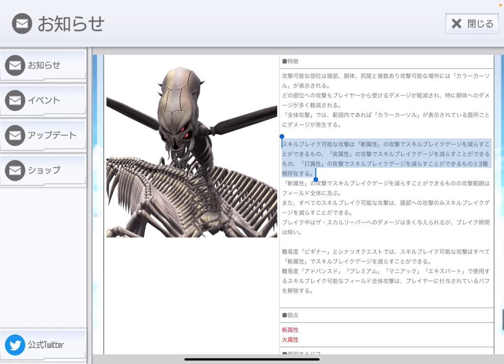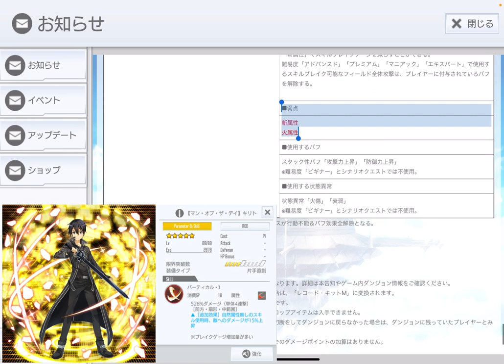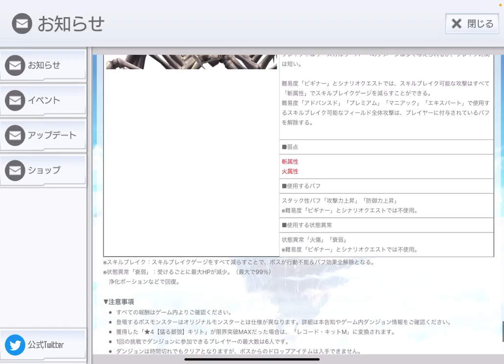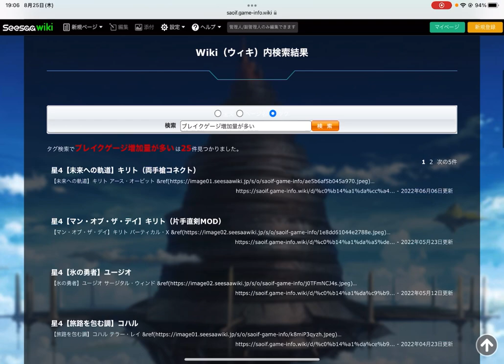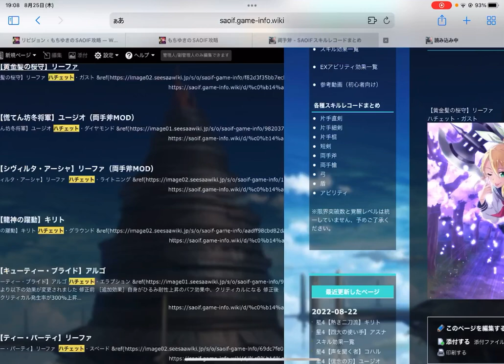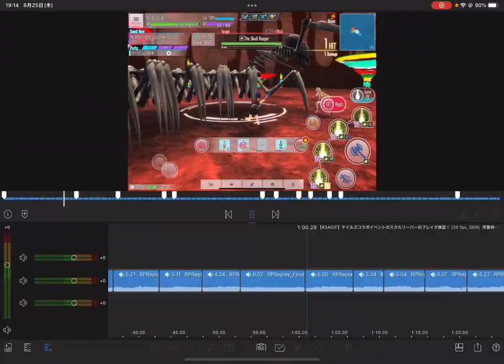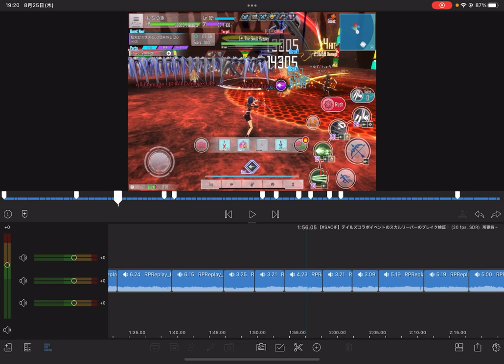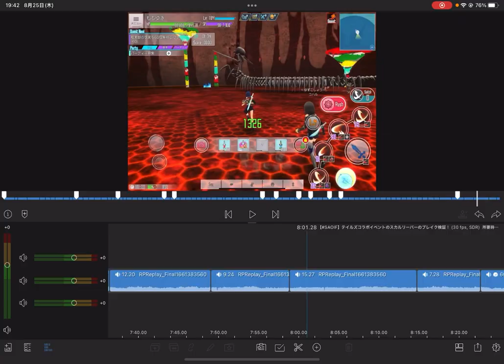【SAOIF】テイルズコラボイベントのスカルリーパーの特徴の解説、ブレイク検証や実際にスキルブレイクをしてみました！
今回の内容
・75層のスカルリーパーと、イベントのリーパーの違いを見ていく
・どの攻撃モーションがどれくらい削れるかを八方崩し3込みで検証
・もちゆきが実際にブレイクしている様子を見せます

0:00(開始)〜　イベントのスカルリーパーの特徴を見ていく
4:23〜　検証の前に、ブレイクに使えるスキルを見ていく
11:41〜　どのスキルモーションがどれだけ削れるか検証
26:46〜　今回の検証結果は、他にも活かせるという話
27:33〜　スキル編成の紹介と、実際にブレイクしている様子

斬属性の斧MODである《冬将軍ユージオ》があったら、
斧を持ちながら斬属性ブレイクもいけるのになと思いました。
斬属性のMODなので、例えば斬・水が弱点であるラングレンか
なにかで火力として使えるかもしれないし！

字幕で、間違っている部分ありました。
32：33で、「わかんない」と入力したはずが、
「わかんなかんない」になってましたw
なんでそうなったのか、俺にもわかんなかんない！

m(_ _)m